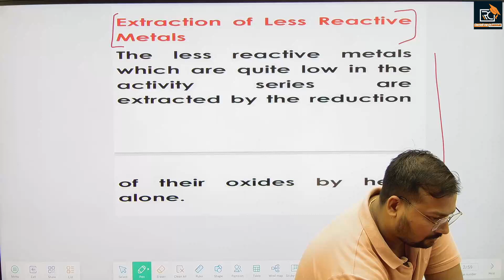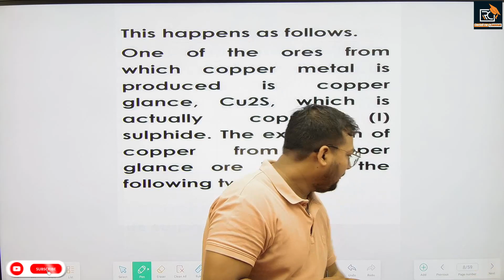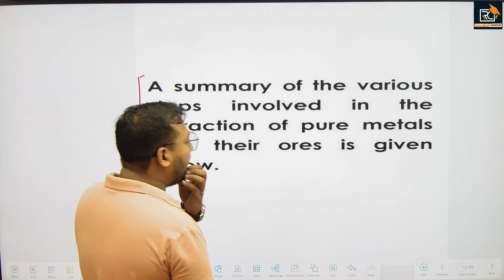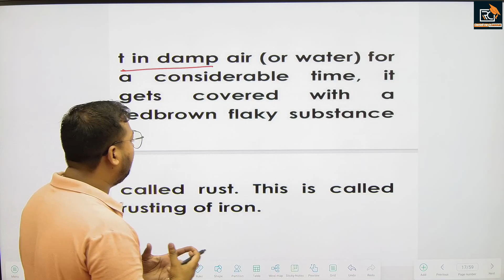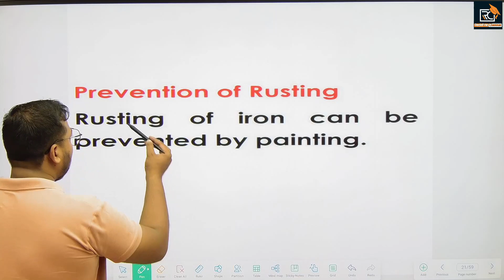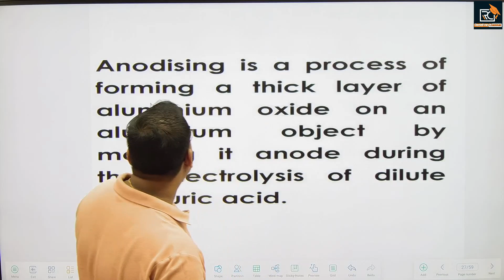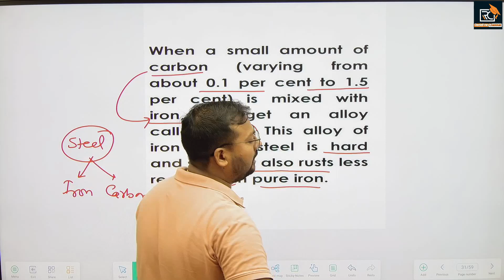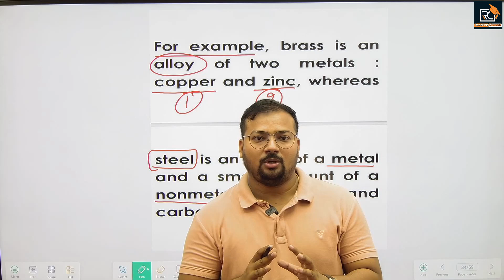Metals and Non Metals Class 10 | Extraction of Metals Part-3 | Science Chapter 3 | CBSE | NCERT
3.21 Metals and Non Metals Class 10 | Extraction of Metals Part-3 |  Science Chapter 3 | CBSE | NCERT | Redefine Classes | by Manoj Pal sir

CHEMISTRY SCIENCE FOR CLASS 10TH FULL PLAYLIST LINK -